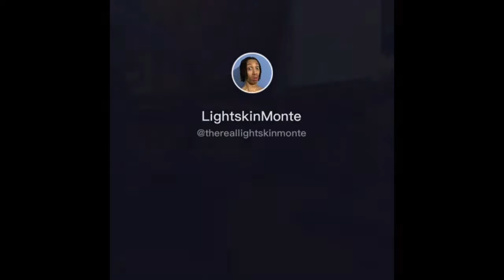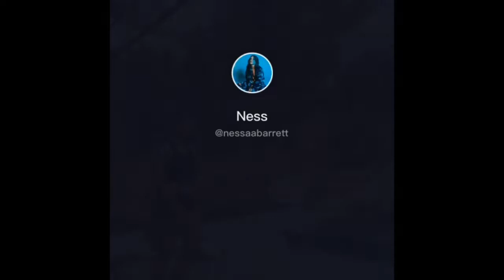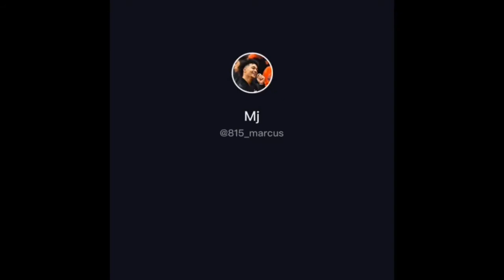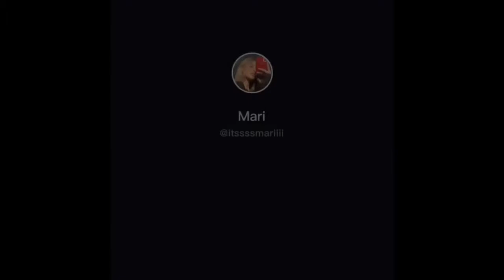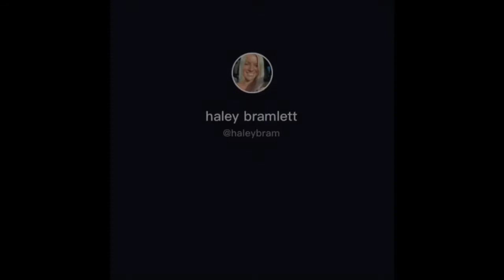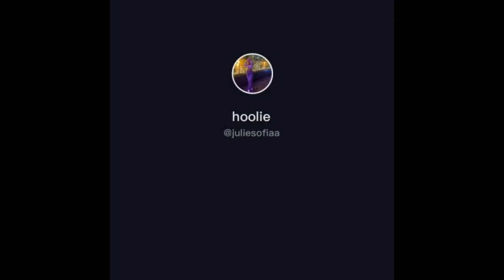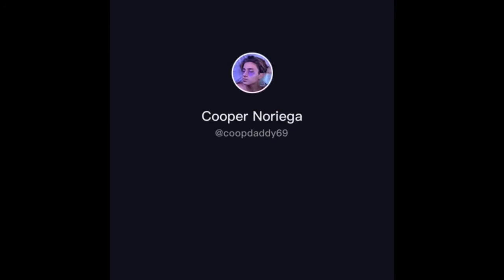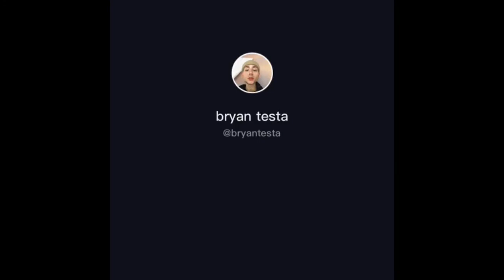I Feel Like I’m Dead I’m Alive But I’m Dead TikTok Challenge